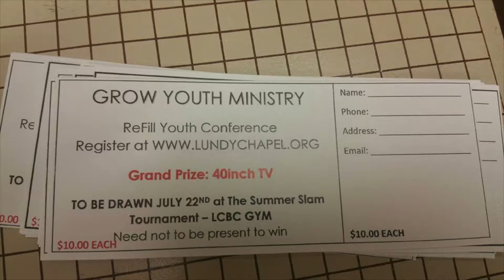Announcements - Week of 6/26/16